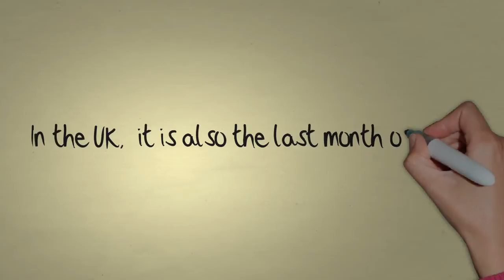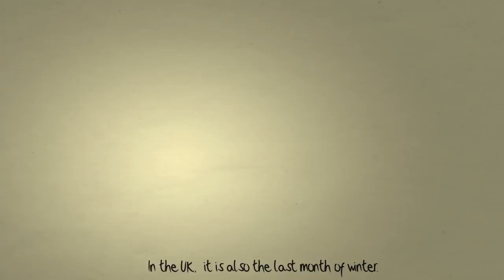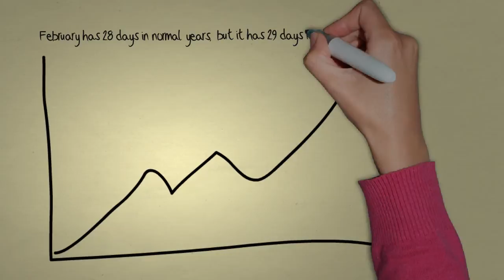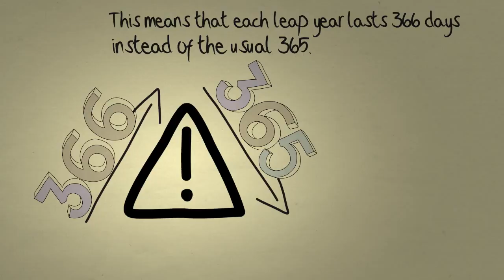Elementary Dictation February